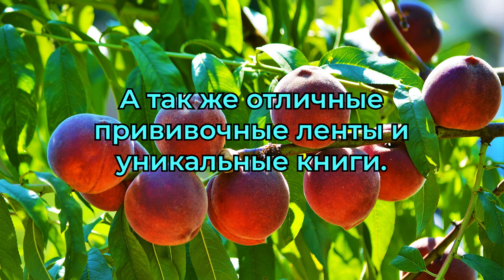Железов В.К. - Раннее плодоношение саженцев семьи Железовых- Сибирь.